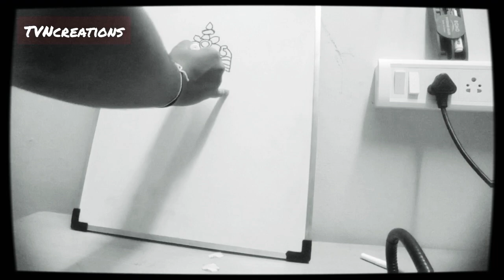RithuRocks fan art ✍️ Android Arasan 👑